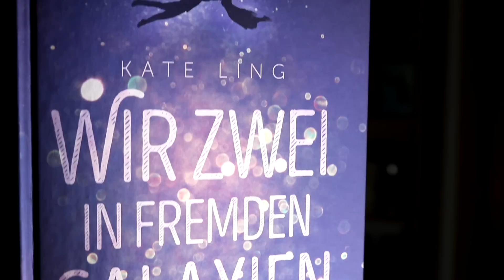LESEFLUT BUCHBOX | Unboxing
Ich durfte die FEBRUAR-Box der Leseflut Buchbox gemeinsam mit euch öffnen ♥ Danke, liebes Leseflut-Team!

NEU HIER?

NOCH FRAGEN?